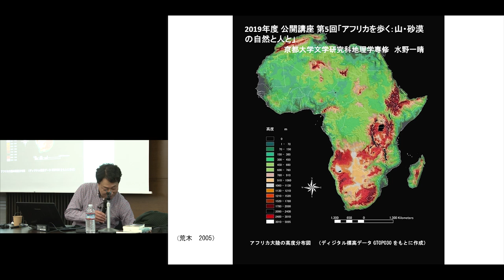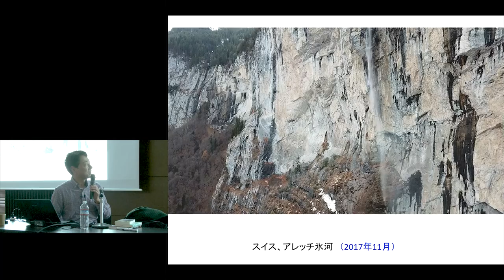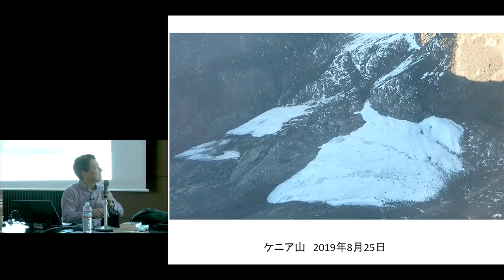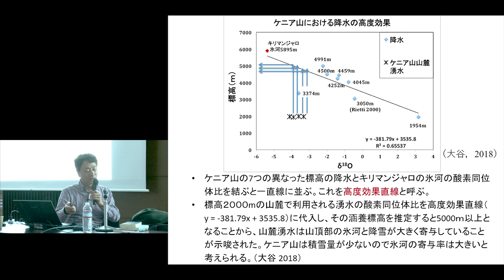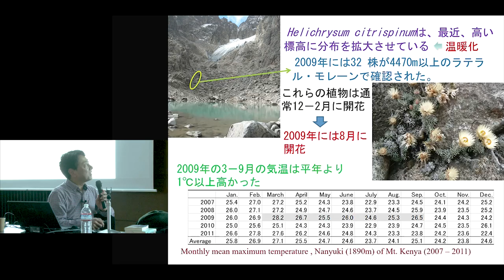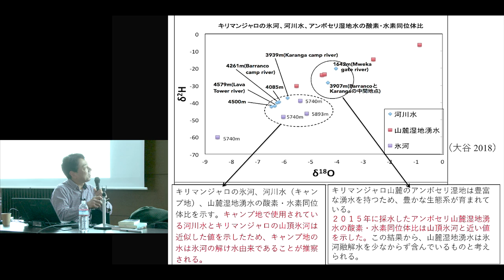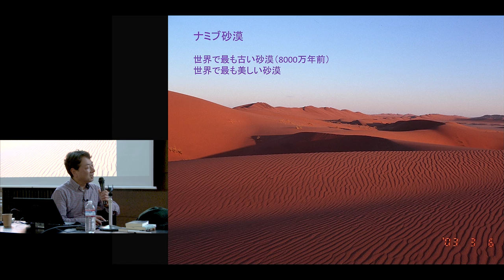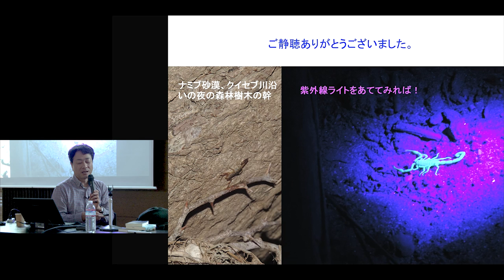京都大学 2019年度アフリカ地域研究資料センター公開講座 第5回「アフリカを歩く：山・砂漠の自然と人と」水野 一晴（京都大学大学院文学研究科 教授）2020年2月15日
2019年度京都大学アフリカ地域研究資料センター公開講座「アフリカから学ぶこと」（シリーズ名：いま私たちにできること）

第5回「アフリカを歩く：山・砂漠の自然と人と」

水野 一晴（京都大学大学院文学研究科 教授）
2020年2月15日（土）
京都大学稲盛財団記念館3階大会議室

チャプター
00:00 | はじめに
02:06 | 氷河とは
12:15 | ケニア山の氷河
19:26 | ケニア山山麓湧水の年代測定
24:04 | 氷河の後退と植物の分布
31:27 | キリマンジャロの氷河
40:24 | ナミブ砂漠

内容
温暖化によりケニア山やキリマンジャロから10～20年後には氷河が消滅すると言われています。これらの高山の氷河の融氷水は約50年かかって山麓の湧水として湧出していると推定されるため、氷河の縮小や消滅は、湧水を利用している地域住民にとっても重要な問題です。また、氷河の後退や温暖化とともに生態系も変化しています。ケニア山やナミブ砂漠などを中心に、アフリカでは過去から現在までどのような気候変動が生じ、自然が変化し、人々に影響してきたかについて論じます。

動画中にて紹介したウェブページは以下よりご覧ください。
13分5秒ころ
TBS『世界遺産』第163回1999年7月25日 ケニヤ山国立公園／自然林（ケニヤ）

51分33秒ころ
朝日放送テレビ 2016年4月29日放送 「ワンダーアース４ 生き物たちから学ぶこと」内ナミブ砂漠の生き物から学ぶ「逆境で生きる智恵」

水野 一晴（みずの かずはる）
愛知県生まれ。主な研究対象はケニア山やキリマンジャロ、ナミブ砂漠での自然環境の変化。主な著書に『世界がわかる地理学入門－気候・地形・動植物と人間生活－』、『気候変動で読む地球史－限界地帯の自然と植生から－』。

主催
京都大学アフリカ地域研究資料センター
京都大学アフリカ学際研究拠点推進ユニット